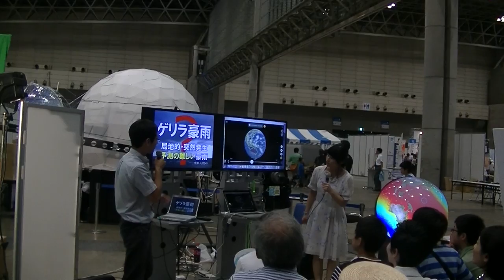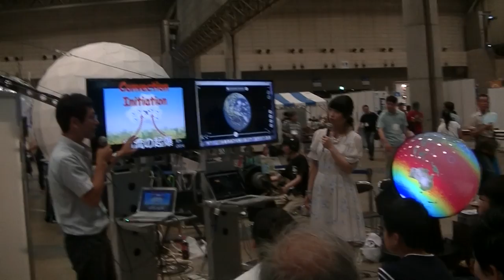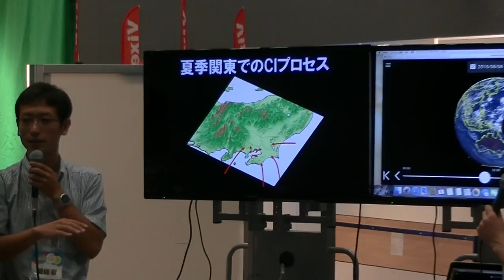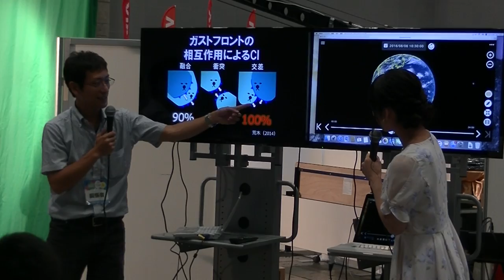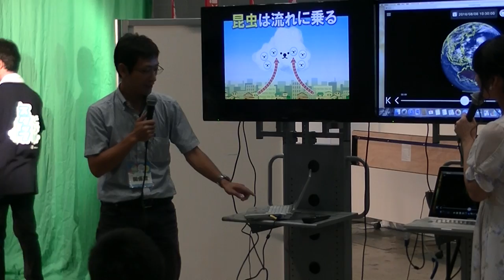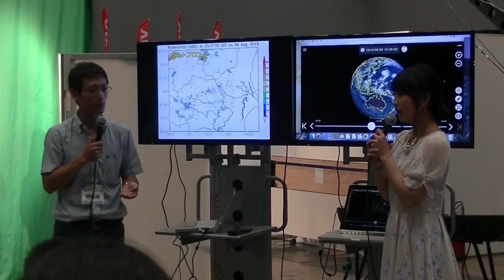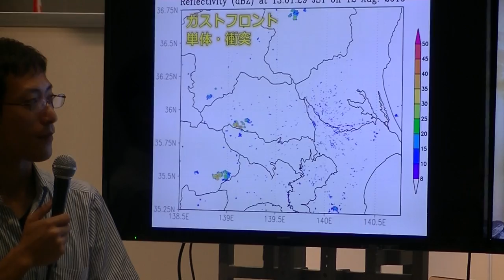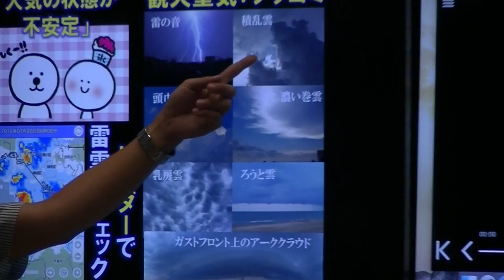2016.08.06「積乱雲の実態に迫る」荒木健太郎（そら博2016）1/3